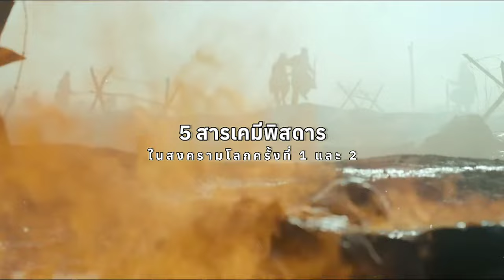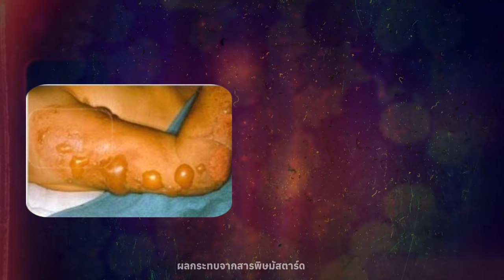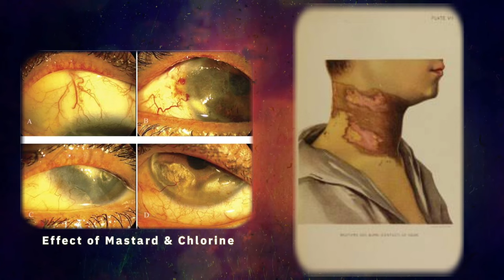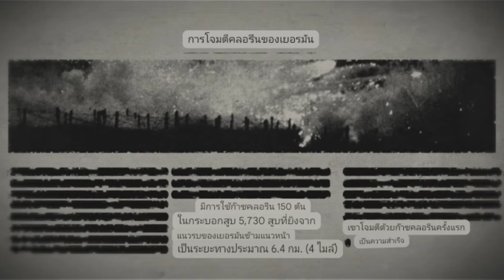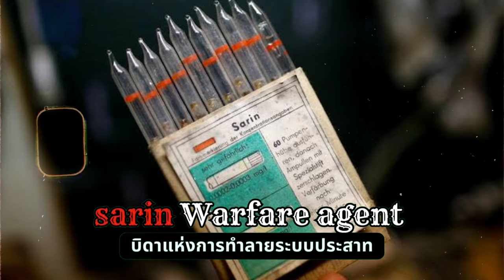สารเคมีพิสดารในสงครามโลก ที่สร้างความบอบช้ำแก่ร่างกายมนุษย์ l ขนผีลุก EP90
ในช่วงสงครามโลกครั้งที่ 1 และ 2 สิ่งที่มีอานุภาพทำลายล้างสูงมากกว่าอาวุธทั่วไป นั่นก็คือสารเคมีต่างๆที่ส่งผลกระทบเป็นวงกว้าง จากการสูดดมและสัมผัสทางผิวหนัง ทั้งยังตกค้างยู่ในอากาศ เกาะติดตามอาคารบ้านเรือนและสิ่งปลูกสร้างต่างๆ เลวร้ายไปกว่านั้นคือแทรกซึมอยู่ในร่างกายของผู้คน รายการขนผีลุกในวันนี้ ผมจะพาคุณผู้ชมไปทำความรู้จักกับ 5 สารเคมีพิสดารในสงครามโลกครั้งที่ 1 และ 2 จะโหดร้ายและสร้างความบอบช้ำให้แก่เหล่ามนุษย์ได้มากเพียงใด ไปรับชมพร้อมกันได้เลยครับ